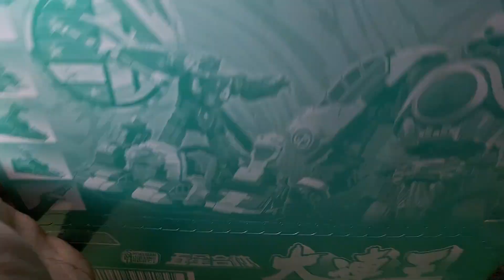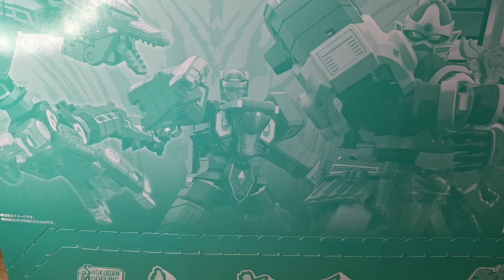[SMP] Dairen-OH Review - Thunder Megazord - Power Rangers Fans harus Punya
Gosei Gattai Dairen'Oh (五星合体大連王 Gosei Gattai Dairen'Ō, Five Star Combination Great Union King) is the combination of the five core Mythical Qi Beasts, and the main robo of the Dairangers.

~ saya hanya seorang laki laki iseng yang suka dengan mainan dan model kit

_( :3」∠)_